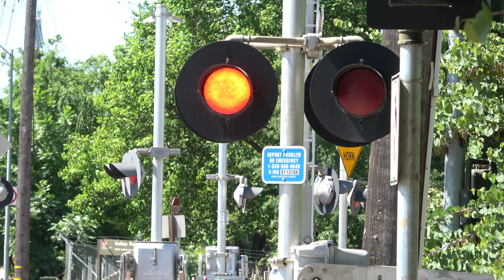SERA 2663 West Sac Port Local - Jefferson Blvd/Stone Blvd. Railroad Crossing West Sacramento, CA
Sierra Northern Railway West Sacramento Port Job Local freight train shoves to the port passing through the Jefferson Boulevard and Stone Boulevard intersection railroad crossing on the UP Holland Branch in West Sacramento, California. I forgot to mention the last time I filmed this crossing that the traffic signals don't flash red anymore when the crossing is active.

SERA 2663, 2697 - RP20GE

Crossing Info
West Sacramento, CA

This crossing owned by the Port Of West Sacramento is a quiet zone and bella ring till gates start rising.

Lights: Two pairs of 12 inch Dialight Ball LEDs retrofitted in Two pairs of 12x24 inch Safetran Lights
Gate Lights: RECO Gate LEDs
Mechanism/Counterweight Arms: Safetran
Base: Fabricated Metals
Install Type: Port Of West Sacramento Early 2000s, Installed Between 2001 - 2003

Median Signal
Gate Lights: NEG Gate LEDs "Alstom-Aurora Style"
Mechanism/Counterweight Arms: Safetran
Base: Fabricated Metals

Left Gateless Signal
Lights: One pair of 12 inch Dialight Ball LEDs retrofitted in One pair of 12x24 inch Safetran Lights
Junction Box: Fabricated Metals
Base: Fabricated Metals

Far Left Middle Gateless
Bell: Safetran Hybrid Bell

Shoulder Gated Signal Left
Lights: Two pair of 12 inch Dialight Ball LEDs retrofitted One pair of 12x24 inch Safetran Lights
Gate Lights: WCH Incandescents
Mechanism/Counterweight Arms: Safetran
Base: Fabricated Metals

Lights: Two pairs of 12 inch Dialight Ball LEDs retrifitted in Two pairs of 12x24 inch Safetran Lights
Gate Lights: WCH Incandescent
Mechanism/Counterweight Arm: Safetran
Base: Fabricated Metals
Install Type: Port Of West Sacramento Early 2000s, Installed Between 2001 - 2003, Reinstalled 2018

Junction Box: WRRS Logo WCH
Base: Fabricated Metals

Shoulder Signal Far Right To Side
Mechanism/Counterweight Arms: Safetran
Base: Fabricated Metals

Right Gateless Signal To Side

Median Signal Far Right To Side
Lights: 12x24 inch Dialight Ball LEDs retrofitted in Two pairs of 12x24 inch Safetran Lights
- Gated Mast
Gate Lights: WCH Incandescent's
Mechanism/Counterweight Arm: Safetran
Base: Fabricated Metals

This crossing owned by the Port of West Sacramento is an early 2000s install by them with changes to half the bells, gates, most gate lights, and a set of counterweight arms and a base.